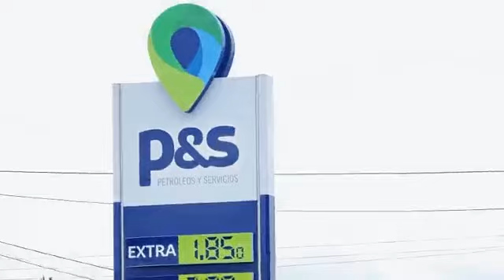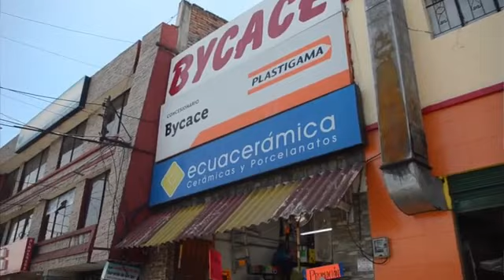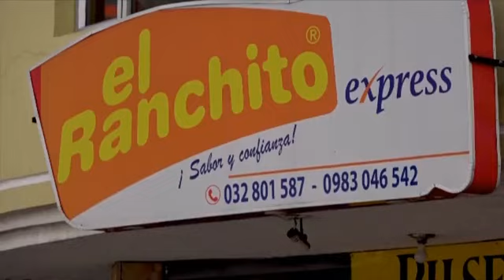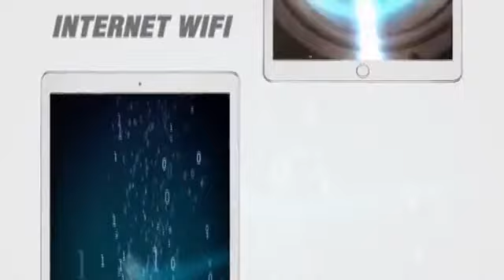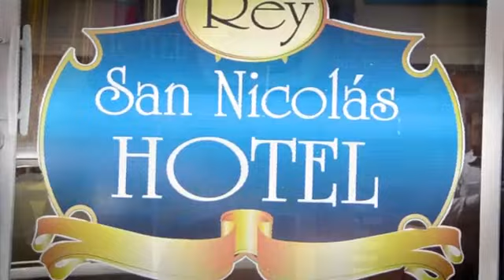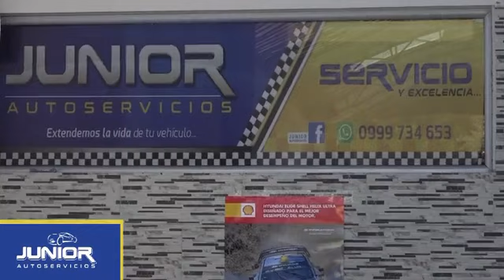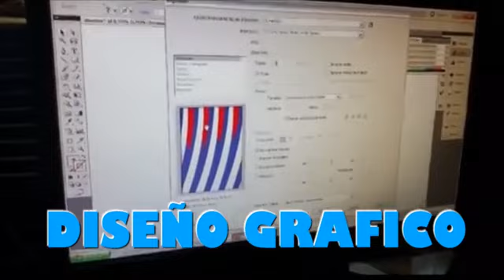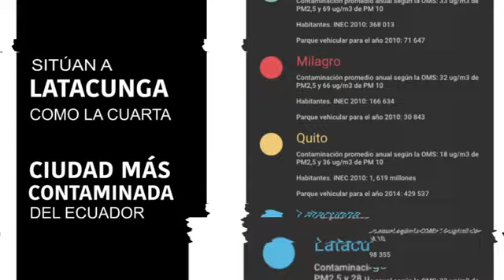Cristian Tinajero Rector de la UTC Extensión de Pujilí y Radio UTC